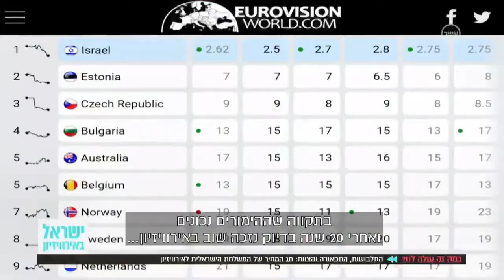כמה עולה לישראל להשתתף באירוויזיון?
וכמובן! כמה נטע תרוויח אם תזכה בתחרות!

אל תשכחו להירשם לערוץ לעוד סרטונים מגניבים!